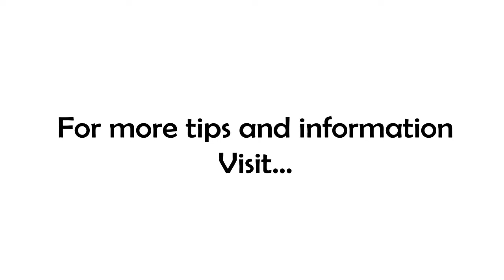So You're Too Busy?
So, how have you been? How's the business?

I find myself asking this question a lot at networking or other meetings where I'm running into people I know. It's a pretty common greeting. Do you know what answer I get frequently? "Well, I've been pretty busy!" (or some variant of that)

While we're taking a little break from the daily grind this week at the beach, I wanted to remind you that busy does not equal effective. In fact, it is a terrible measure of how things are going. The hamster is busy, and not moving an inch.

In my live workshop Making Time for Success, one of the key concepts addresses the mistaken idea that time management is about efficiency. The efficient use of time is to get more done is the same amount of time. This is wrong.

What you really want is the more effective use of your time...getting the right things done in the allotted time. This requires some hard decisions!

Right now, how many items are on your to-do list? I want you to take an honest inventory and identify everything on that list that, if you NEVER did them, nothing adverse would happen. You are probably like a lot of people that use a lengthy to-do list as a crutch to help you feel better about not getting anything done...but you're busy!

I want you to go through your list and pick the five most important things on your list. The items you pick should all take less than a day to complete (if they are bigger than one day, break them down into day-sized chunks).

Now, armed with your next five moves...pick the one item that will have the greatest impact on your life if you do it today. That item is now your priority. Get that done first, then knock out the other four. Then tomorrow...rinse and repeat.

This is the P+4F method at work. Use it and it will change your life. Keep doing what you've been doing...and you'll keep getting what you already have!